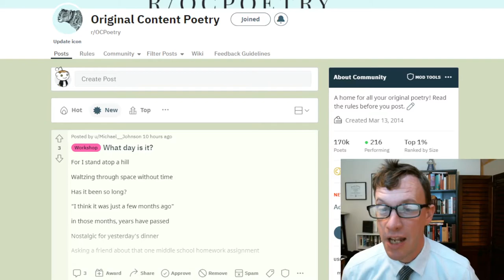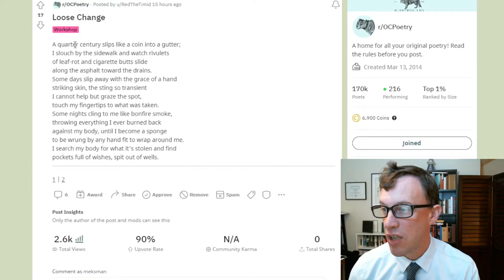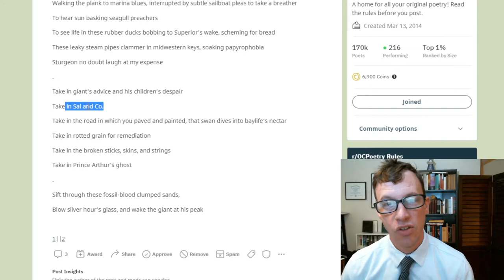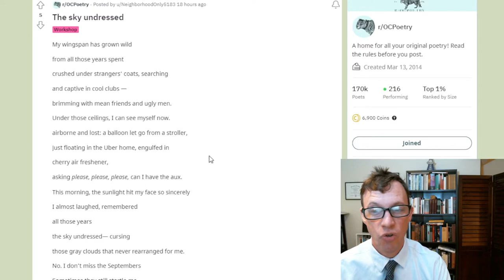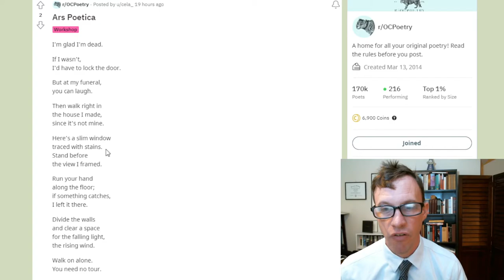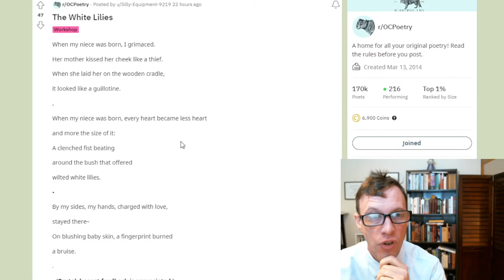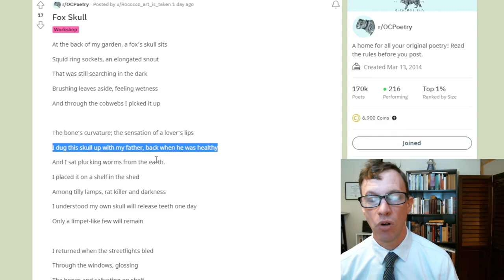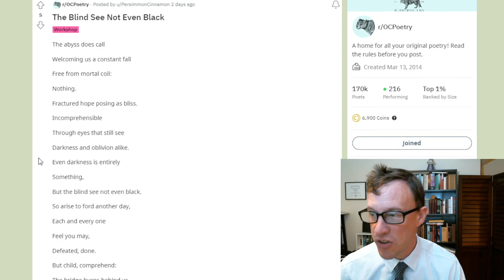Trolling OCPoetry: Kick it Old School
Grab shotgun as I roll down the window and do some poetry drivebys, firing off half-cocked as I encounter your poems for the first time.